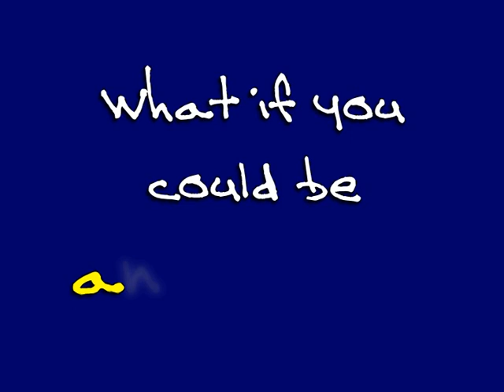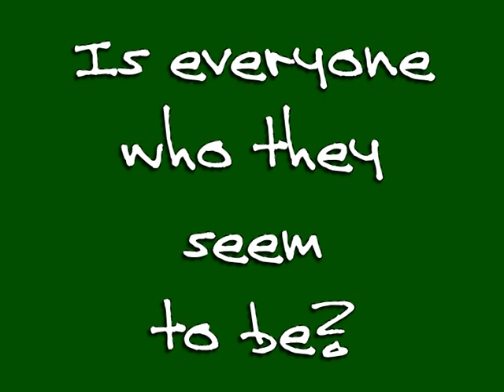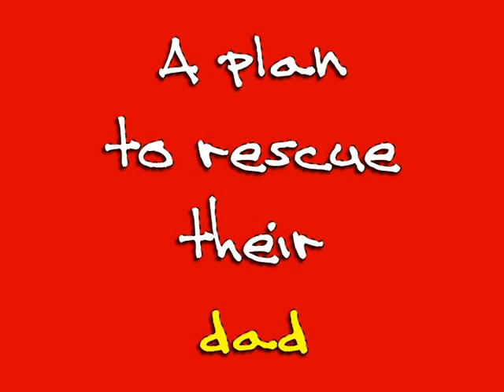Trailer: The Wind On The Moon 2016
Orkney Children's Theatre Club made this trailer for our family musical, The Wind on the Moon by Eric Linklater. We adapted this much loved story by a writer from our home islands of Orkney to a stage show, with music by Michael Bell, Vernon Bradley and Mads Bones.

Show dates: 20th May 2016 Deerness Hall, 21st May 2016 Harray Hall.

Tickets £6/£4 at Grooves, Harray Stores, Dounby Coop and Deerness Stores, on sale from 30th April.